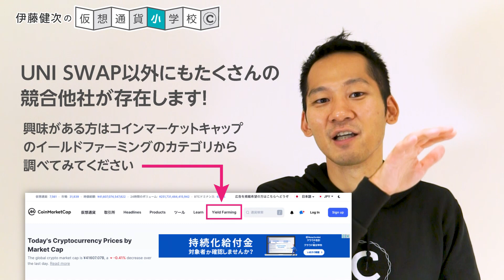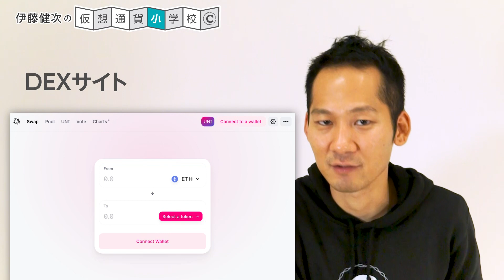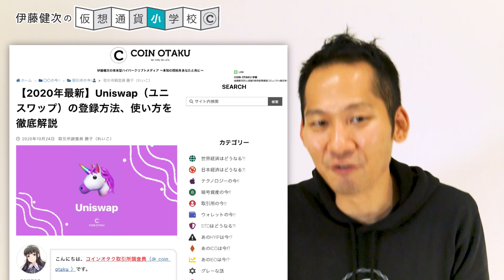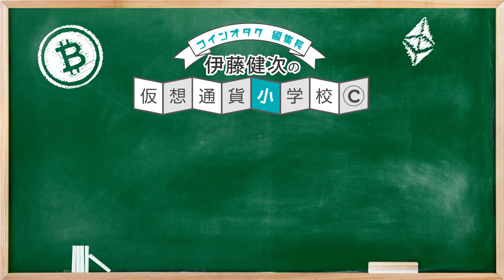【徹底解説】Uniswap（ユニスワップ）とは？使い方、おすすめの取引銘柄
コインオタク 編集長の伊藤健次です！

本日の動画のテーマは、イールドファーミング（流動性マイニング）の中でも人気のUniswapについて徹底解説

0:18 Uniswap（ユニスワップ）とは
2:45 Uniswapの使い方、取引方法
4:35 おすすめのUniswap の銘柄

▼イールドファーミングについての動画はこちらから

▼Uniswapについての詳しい記事はこちらから

Coin Otaku 1st Album
「コインオタク ～仮想通貨教団～」 好評配信中！！

iTunes Store, Google Play Music, Amazon Music等で配信中です。